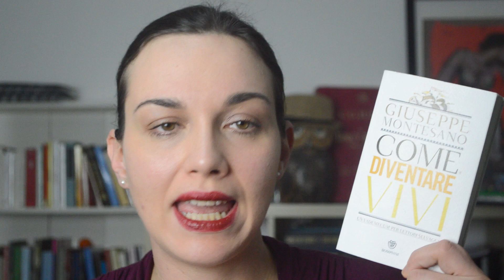“Come diventare vivi” - Giuseppe Montesano LdS Maura Gancitano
Tlon è un progetto filosofico: eventi culturali, casa editrice, libreria teatro, scuola di filosofia e immaginazione.